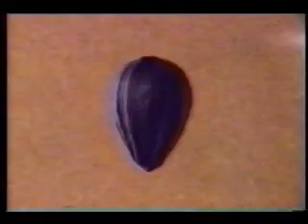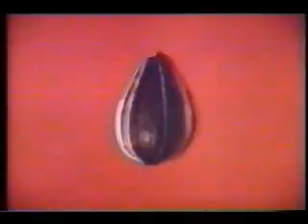paris angels - perfume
taken from "indie top video"